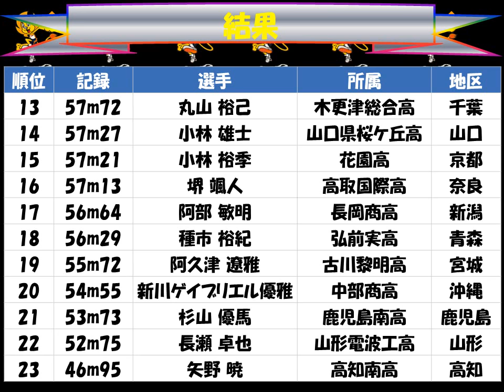国民体育大会２０１７えひめ「男子少年 ハンマー投げ」優勝：中村 美史（市立尼崎高 兵庫）